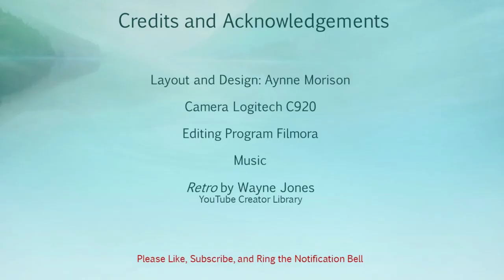Chatty GRWM with Questions